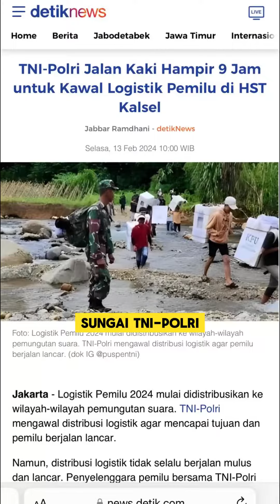TNI - POLRI Siap Mengawal Pemilu 2024